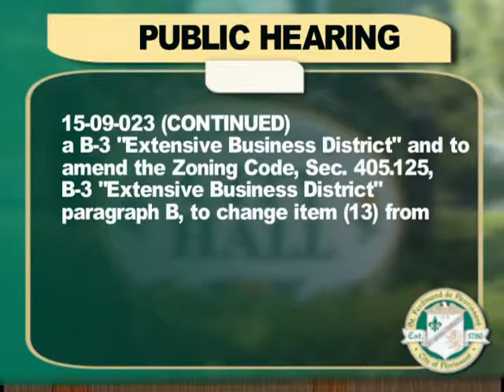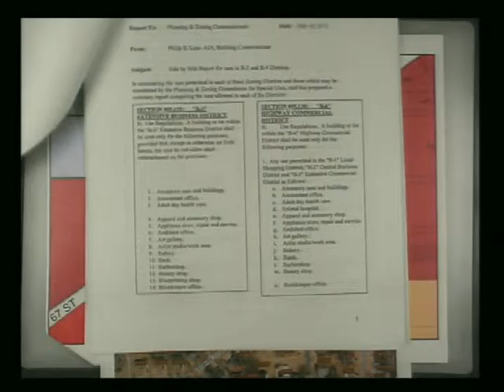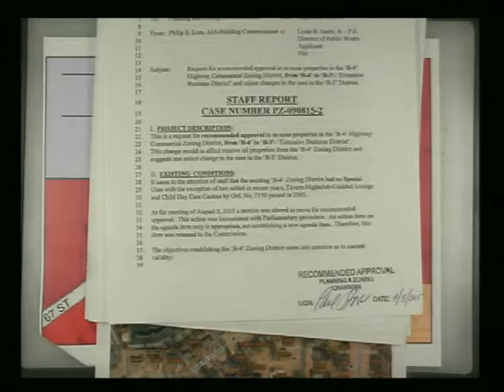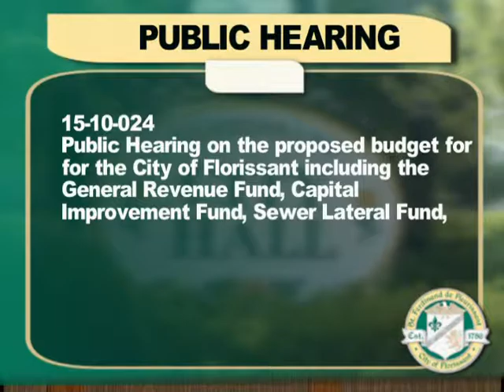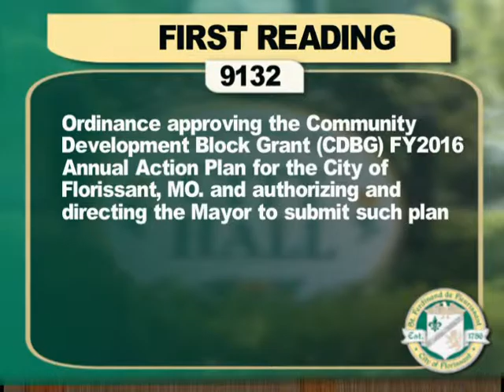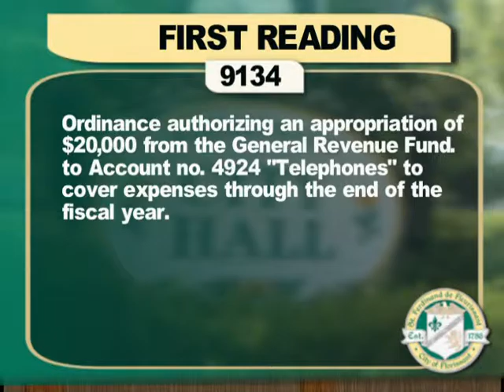Florissant City Council Meeting for October 12th 2015 LIVE